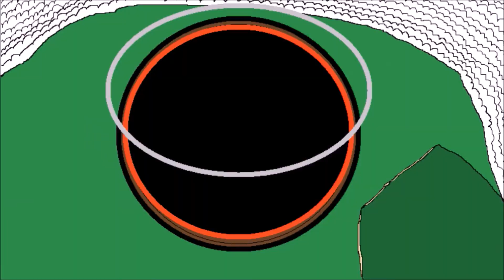The 11th Keyblade Trailer